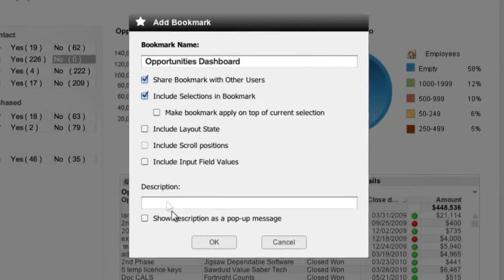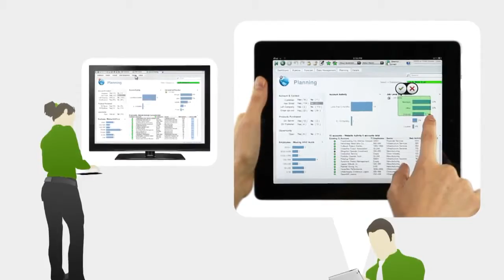QlikView - возможности совместного использования бизнес-аналитики